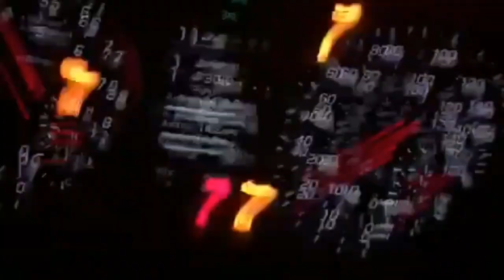Genesis 2.0T VS Mini Coopers S VS Scion FR-S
La Fiebre en PR 🇵🇷 RespetaLosRangos🔥